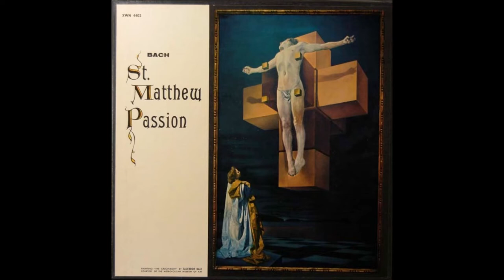J.S. Bach "Matthäus-Passion" Hermann Scherchen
Magda Lazlo, Sopran
Hilde Roessel-Majdan, Alt
Petre Munteanu, Tenor
Richard Standen, Bass
Hugues Cuenod, Tenor (Evangelist)
Heinz Rehfuss, Bass (Jesus)
Eberhard Wächter, Bass (Judas uns Pilatus)
Peter Lagger, Bass (Petrus und Pilatus I)
Elli Hofstetter, Sopran (1. Zeuge)
Kurt Equiluz, Tenor (2. Zeuge)
Leo Heppe, Bass (Pilatus II)
Laurence Molden, Sopran (1.Magd)
Helga Glöckner, Sopran (2. Magd)
Elfi Monsberger, Sopran (Pilati Weib)
Instrumental-Solisten:
Walter Barylli (Solovioline)
Wilhelm Huebner (1. Violine)
Karl Reznicek (1. Flöte)
Karl Mayerhofer (1. Oboe)
Bruno Seidlhofer (Orgel)
Franz Holetschek (Cembalo)
Beatrix Reichert (Viola da Gamba)
Karl Oehlberger (1. Fagott)
Richard Harrand (1. Cello)
Otto Rühm (Kontrabass)
Ferdinand Raab (1.Viola)
Hermann Scherchen dirigiert
Symphonie-Orchester und Chor